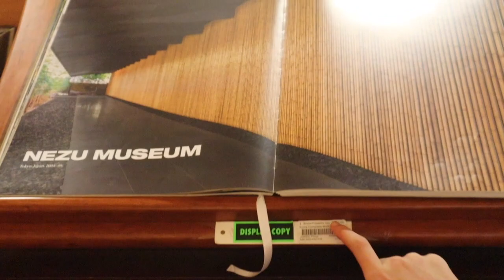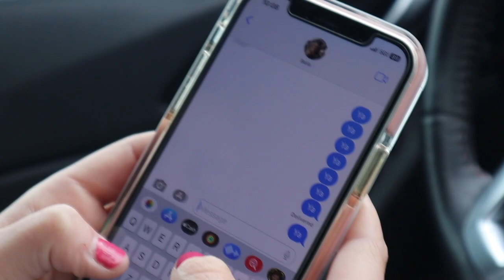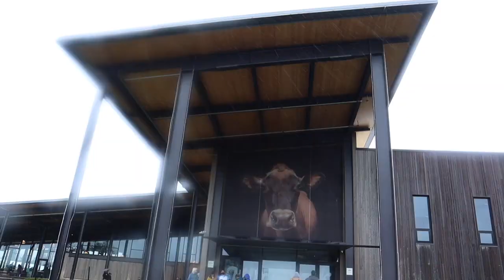wknd travel vlog: hand cycling + going to the ocean!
Hey! Welcome back to another video :)
I had such a fun road trip and did so many things i thought I would never get the chance to do and i'm so so grateful for everyone for helping me plan this and get it to actually happen! Hand cycling and going to the beach was amazing!! I hope you guys enjoyed!